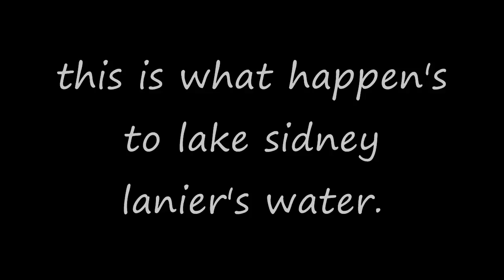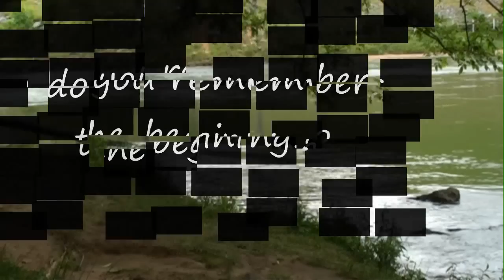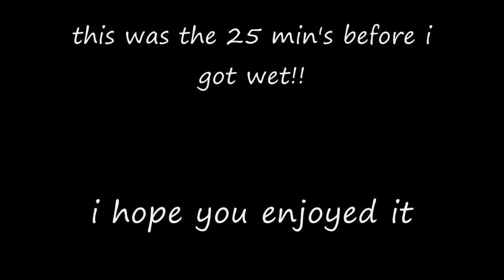the chattahoochee river water release in hd.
all this happened in 25 minutes. it went on for another 2 hours.the corp of engineers let water out of our lake sidney lanier via the buford dam. where does it go??? well it produces power several times. then it goes on down to alabama and also florida for the "endangered mussels" all of this is in the court system and being challenged. until last year we had not had a full lake in over 3 years!